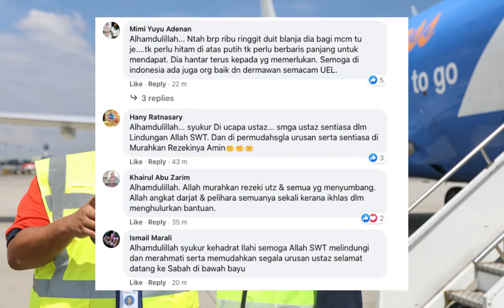Ustaz Ebit Lew - Misi bantuan di Sabah, menghantar bantuan makanan & beberapa keperluan asas.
pendakwah bebas Ustaz Ebit Lew, antara individu yang terawal tampil menghulurkan bantuan kepada individu yang memerlukan